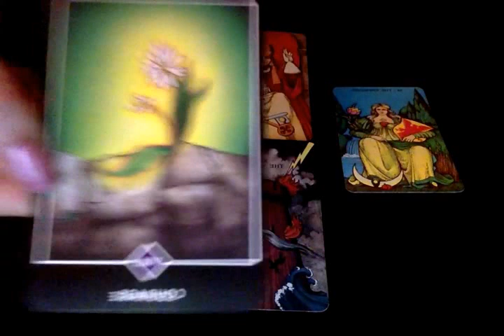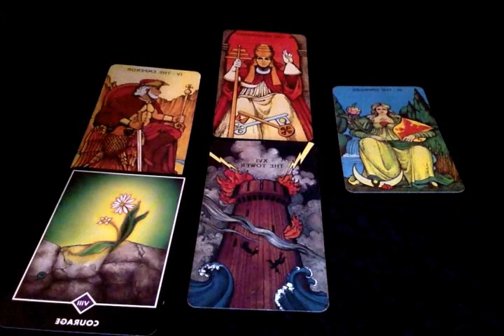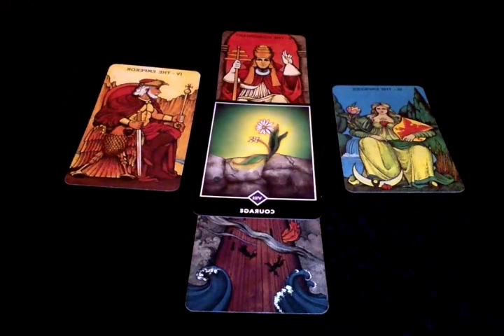Lion - Horoscope - Juin 2016 - Tirage de Tarot Mensuel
Pour + d'information ou un tirage personnalisé, vous pouvez me joindre à , passer par mon site internet ou me contacter sur Facebook